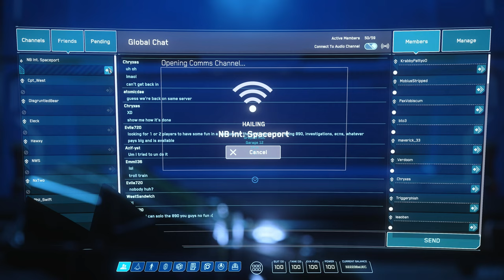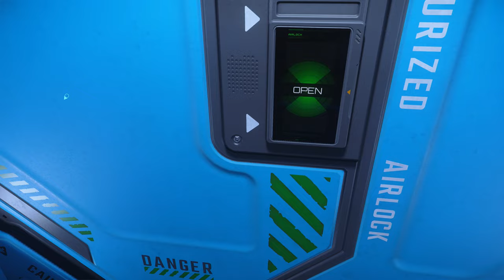The most Immersive Game EVER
[Video Title]
[Video URL]